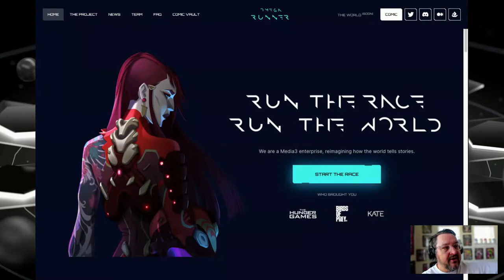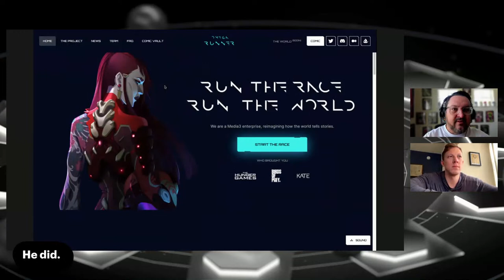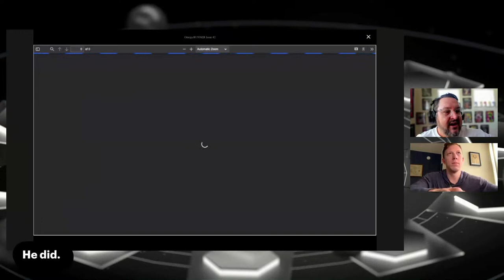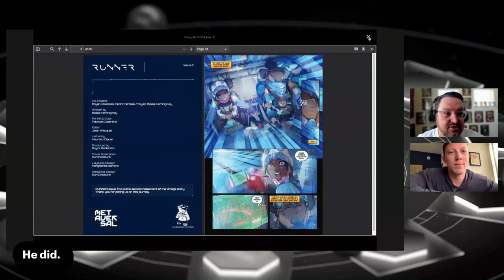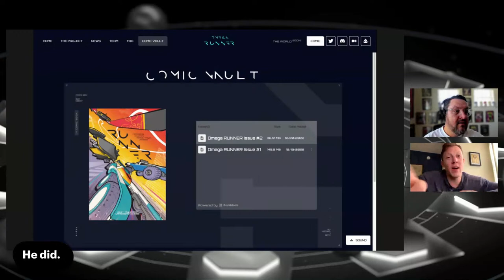Unveiling Omega Runner's Comic Vault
This week on 'Darkblock Presents,' we sit down with Bryce Anderson, Co-founder of Omega Runner to unveil the new Comic Vault, powered by Darkblock! The RUNNER project has integrated the Darkblock Protocol for decentralized unlockable content as a way to engage with their community and reward holders of its initial NFT collection. Tune in to learn more about the Vault and Omega Runner's plans to have users attach their own lore to their NFTs!